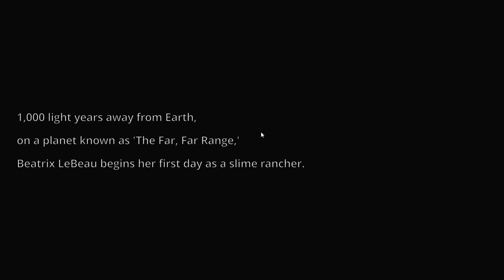SLIME RANCHER - #1 - ROCKS AN MEAN !!!!!!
rocks are very mean ; )